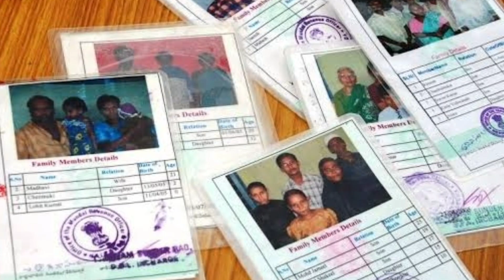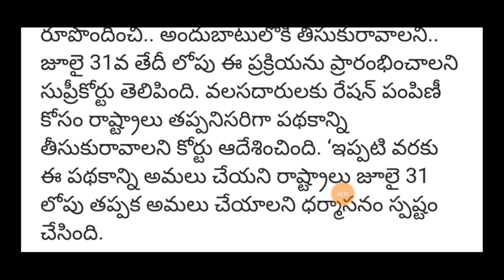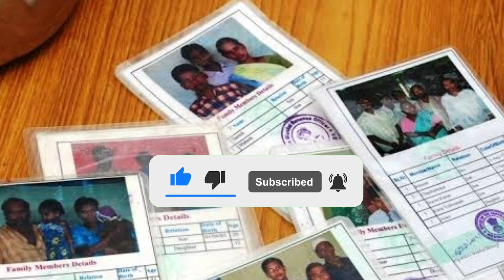రేషన్ కార్డు ఉన్నవారికి శుభవార్త | Ration Card News | Rice Card News | PM Modi Schemes 2021